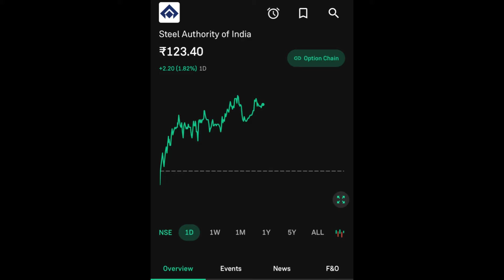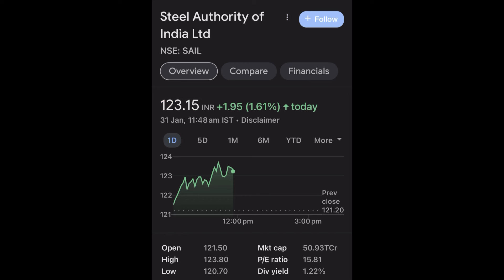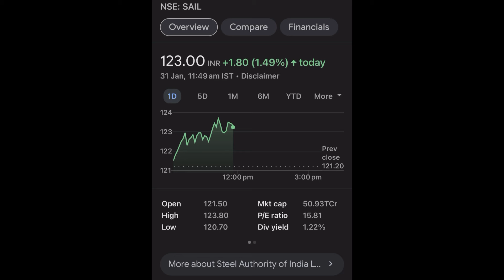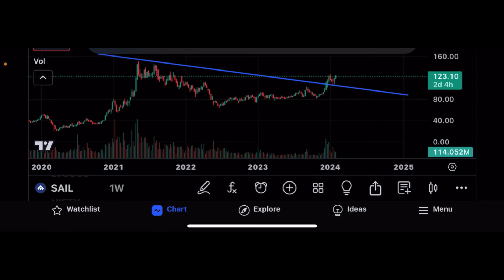SAIL SHARE LTD LATEST NEWS | STEEL AUTHORITY OF INDIA LTD COMPLETE ANALYSIS | SAIL SHARE NEXT TARGET